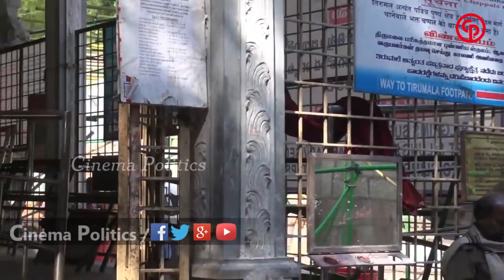Tirumala Devotees Must Remember And Do This|తిరుమల వెళ్తే ఈ పనిచేసి రండి ఎందుకంటే|Cinema Politics